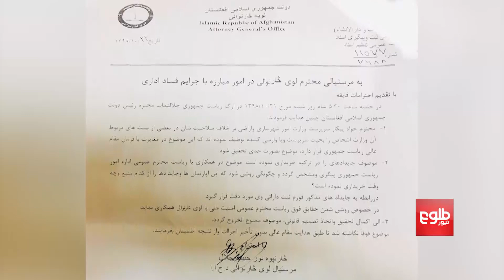دیده‌بان حقوق‌بشر: عاملان پرونده‌های حقوق‌بشری بازداشت نشده‌‌اند